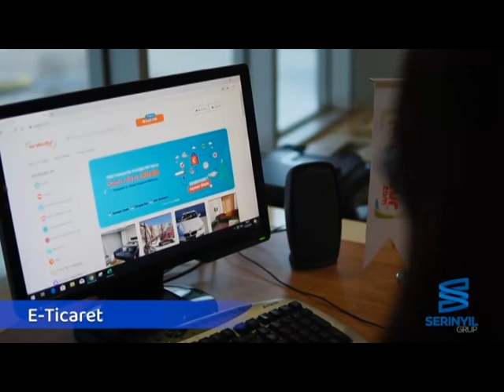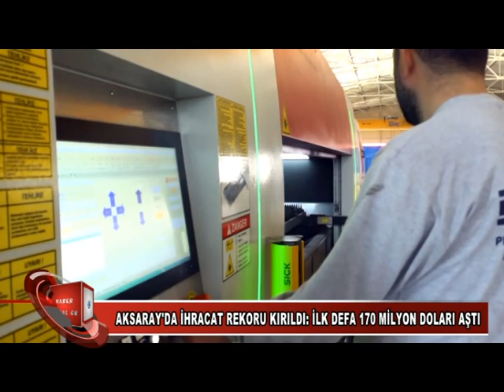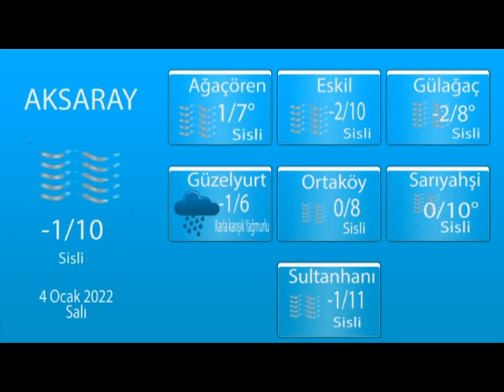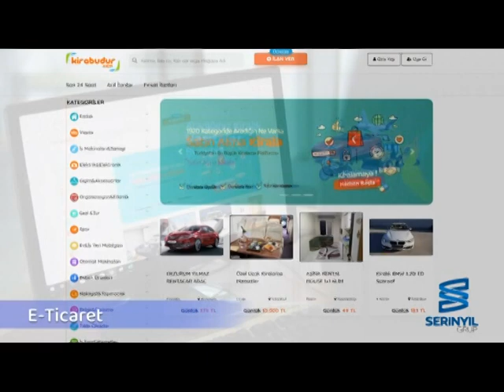3 01 2022 haberler